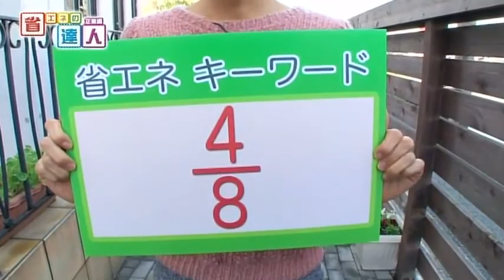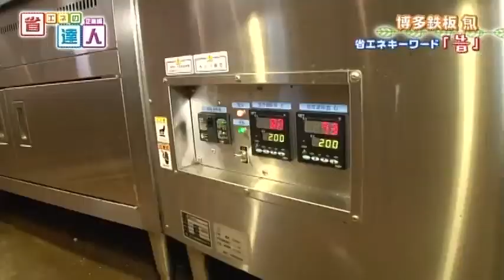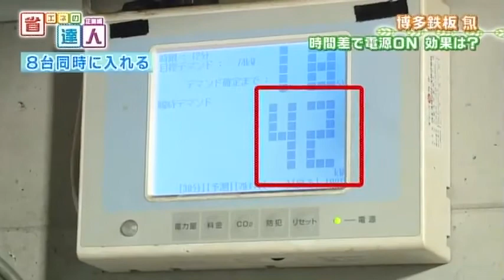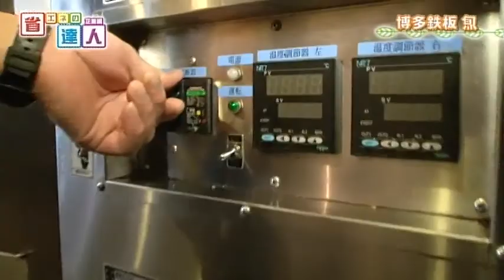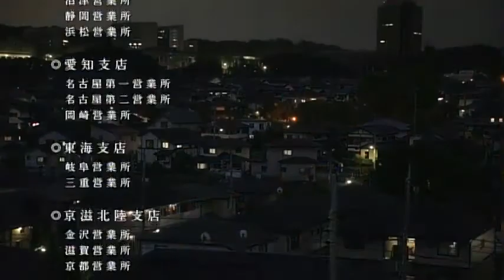【省エネの達人「企業編」】第179回：博多鉄板 じゅん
「こだわりの旬の食材を目の前で調理！　鉄板の準備時間を工夫して省エネを実現」

第179回の出演企業は「博多鉄板 じゅん」。
福岡県福岡市にある人気の鉄板焼きレストランが舞台です。
こちらのお店では20台の鉄板を使い、九州の旬の食材を調理。
味と素材にこだわった料理を提供しています。
達人の河原さんは、調理の要ともいえる鉄板の立ち上げを工夫することで、電力使用量6％の削減に成功しました。
料理のおいしさはそのままに、省エネ効果をあげるその秘訣を河原さんにお伺いしました。